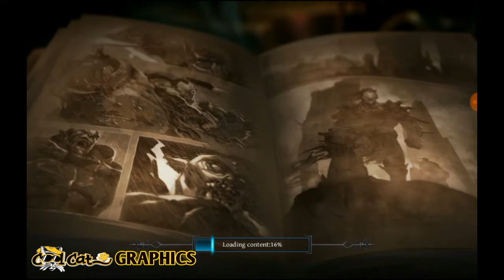Raziel: Dungeon Arena ENGLISH - Gameplay Android 720p60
Мы очень рады объявить, что закрытое бета-тестирование начнется 3 сентября в 23:00 по восточному стандартному времени (доступно по всему миру). Вы можете сделать предварительную загрузку прямо сейчас и приготовиться к CBT! ** CBT доступен только для Android. ** ВСЕ ДАННЫЕ БУДУТ УДАЛЕНЫ из CBT. Ваш прогресс НЕ ПЕРЕДАЕТСЯ на официальный запуск. Во время тестового периода вы не сможете пополнить свой счет. ** Минимальные требования для этой игры: Требуемая оперативная память: 3,0 ГБ или более Процессор: Qualcomm Snapdragon 660 или выше ОС Android: Android 5.1 или новее.